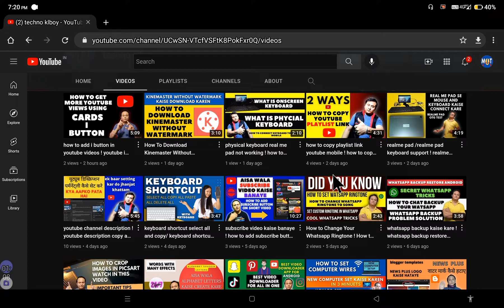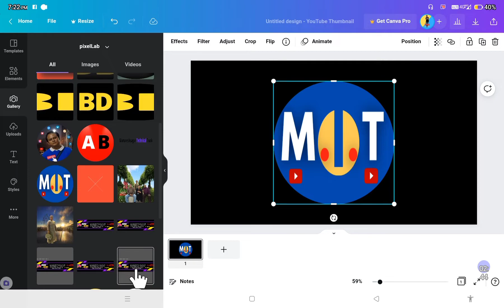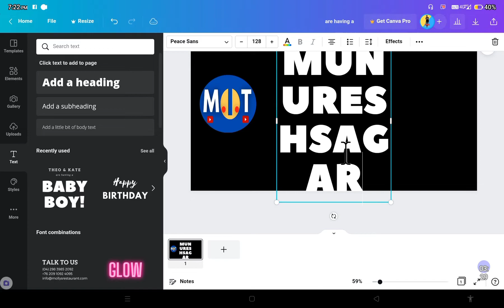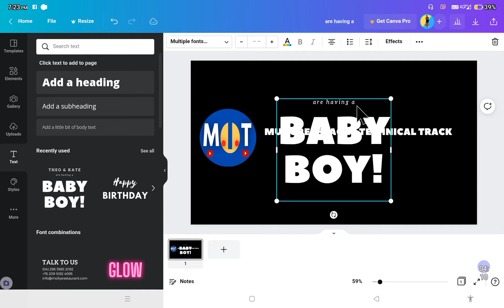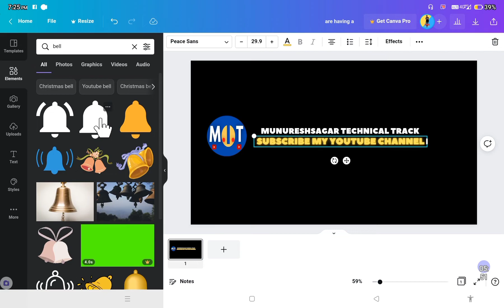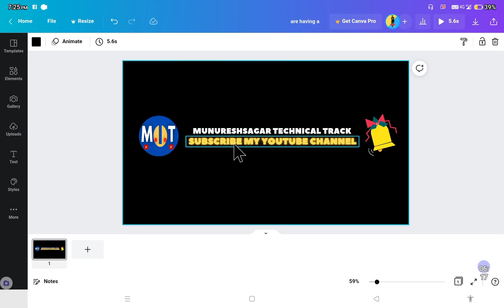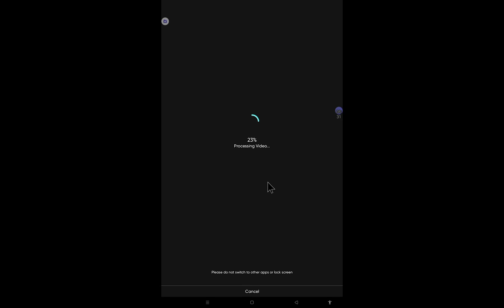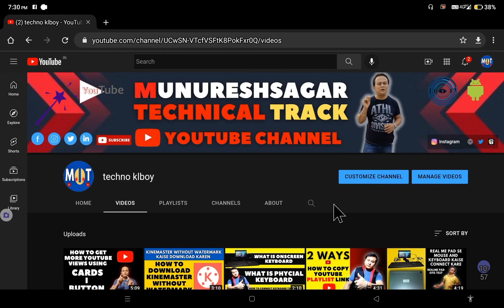how to make subscribe button on youtube video